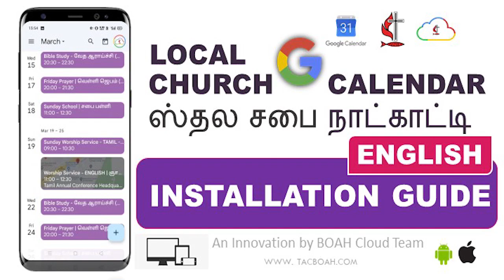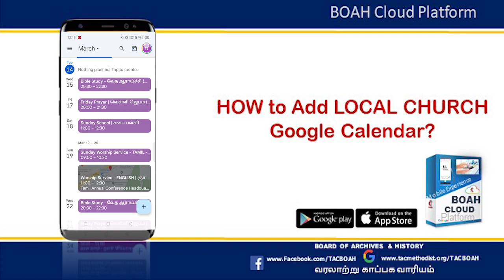LOCAL GOOGLE CHURCH CALENDAR Installation Guide [ENGLISH] | BOAH Cloud Platform | 18/3/2023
LOCAL CHURCH Google Calendar Installation Guide [ENGLISH]
-BOAH Cloud Platform-

LOCAL CHURCH Google Calendar is officially
Launched on 18th March 2023

FREE to install in your mobile phone.
It supports Apple, Android & Windows.

Features:-
Notification on your mobile phone.
E-Mail Invitation & Reminders.
ZOOM Link to connect to events.
Prayer events & updates.

BOAH Cloud Platform
வரலாற்று காப்பக வாரியம்
Board Of Archives & History
TAMIL ANNUAL CONFERENCE
METHODIST CHURCH IN MALAYSIA